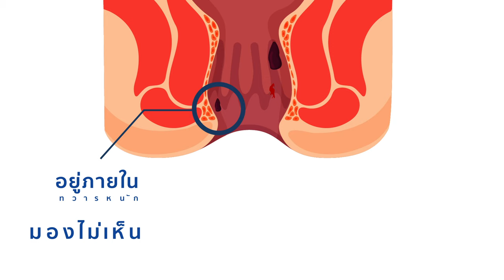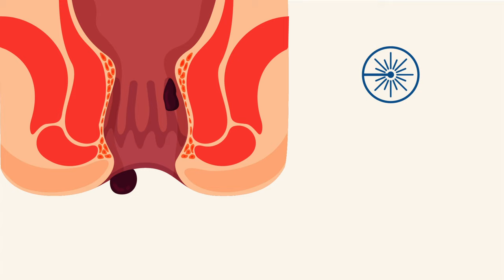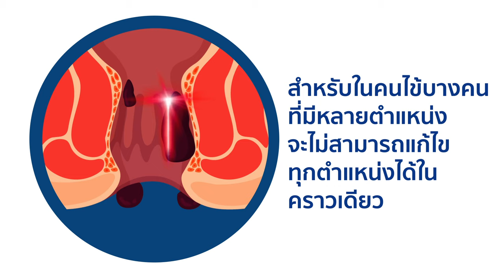มารู้จักกับ ริดสีดวง โรคไม่ร้ายแต่ใช้ชีวิตลำบาก l โรงพยาบาลเวชธานี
ริดสีดวงทวาร แม้โรคน่ารำคาญ แต่ส่งผลกระทบชีวิตประจำ ขัดขวางความสุขในขณะปลดทุกข์ ยิ่งหากใครเป็นริดสีดวงทวาร ระยะ 3 ระยะ 4 ด้วยแล้ว แม้จะนั่งยังลำบาก โดยหากเป็นริดสีดวงทวารในระยะนี้อาจจำเป็นจะต้องผ่าตัดรักษา ซึ่งปัจจุบันมีวิธีรักษาด้วยนวัตกรรม LASER ซึ่งข้อดีของการเลเซอร์คือผู้ป่วยจะไม่มีแผลผ่าตัด เจ็บน้อยกว่าและพักฟื้น 1-2 วัน พร้อมวิธีดูแลตัวเองหลังผ่าตัดริดสีดวงไม่ให้กลับมาเป็นซ้ำ !